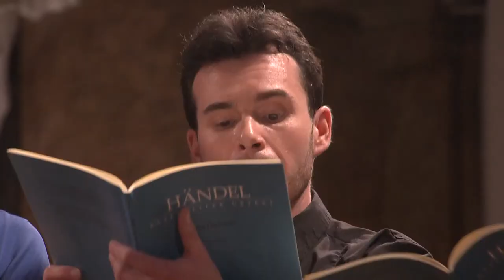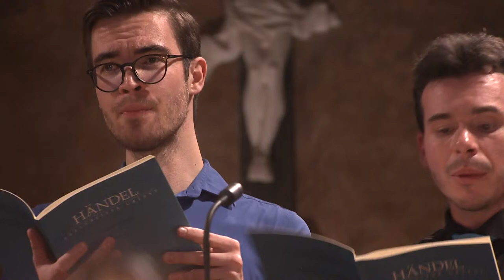Händel: Dixit Dominus | Czech Ensemble Baroque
Bacha na Mozarta! 2020
Live stream - Konvent Milosrdných bratří v Brně (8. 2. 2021)

Program:
0:00 čekání na zahájení vysílání
10:35 H. Purcell: Anthem for the Coronation of James II „I Was Glad“
A.Corelli: Concerto grosso in D major, Op. 6, No. 4
17:40  Adagio – Allegro
21:00  Adagio
23:08  Vivace
24:01  Allegro - Allegro

G. F. Händel: Dixit Dominus, HWV 232
30:17  Dixit Dominus
36:24  Virgam virtutis tuae
39:25 Tecum principium in die virtutis
42:34  Juravit Dominus
44:54 Tu es sacerdos in aeternum
46:38 Dominus a dextris tuis
49:58 Judicabit in nationibus
52:34  Conquassabit
54:07 De torrente in via bibet
57:40 Gloria Patri et Filio

Účinkují/Cast:
● Zuzana Badárová, Aneta Podracká Bendová, Yvetta Fendrichová, Lucie Kořínková, Romana Kružíková, Pavla Radostová, Tereza Válková – soprán/soprano
● Lucie Kořínková, Lucie Netušilová Karafiátová, Monika Jägerová – alt/alto
● Jan Kožnar, Jakub Kubín, Jiří Kudláč – tenor
● Jan Faltýnek, Václav Karel Jeřábek, Jiří Miroslav Procházka – bas/bass
● Dagmar Valentová, Vojtěch Zajíc, Peter Zelenka, Eva Kalová, Michal Klas, Vladimíra Grénerová – housle/violin
● Michal Dušek, Veronika Svačinová, Jana Vavřínková, Jakub Verner – viola
● Helena Matyášová, Dalibor Pimek – violoncello
● Ján Prievozník – kontrabas/double bass
● Barbora Hulcová - theorba
● Marek Čermák – orgel positiv
SOLI:
● Romana Kružíková, Pavla Radostová – soprán/soprano
● Lucie Netušilová Karafiátová – alt/alto
● Jakub Kubín, Jan Kožnar – tenor
● Jiří Miroslav Procházka – bas/bass
● Dagmar Valentová, Michal Klas – housle/violin
● Helena Matyášová - violoncello

● Dagmar Valentová - koncertní mistr/concertmaster
● Tereza Válková – sbormistr/choirmaster
● Roman Válek – dirigent/conductor

● Luděk Randár - Bach
● Radovan Král - Mozart

Operachot – záznam koncertu
Jakub Kořínek – režie záznamu

Za finanční podpory Ministerstva kultury ČR, Statutárního města Brna, Jihomoravského kraje a Státního fondu kultury ČR.